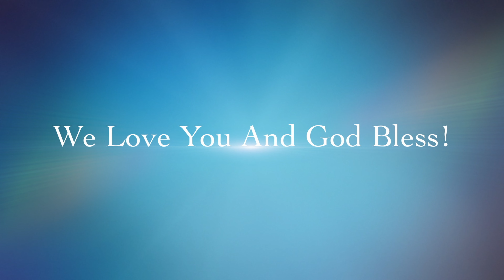God's Word | Don't You Be Left Here | Elder Frazier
🚨 Elder Marvin Frazier delivers a stirring call to action in his sermon, “Don’t You Be Left Here.” This powerful message draws from pivotal scriptures including Matthew 24:29-51, Ezekiel 33:11, Joel 2:1-13, and Isaiah 55:6-7, urging us to recognize the signs of the times and respond to God’s call for repentance and salvation before it’s too late.

📖 In Matthew 24:29-51, Elder Frazier explores Jesus’ teachings on the end times, emphasizing the importance of being prepared and vigilant, so we are not caught unaware by Christ’s return. He challenges listeners to live lives that are ready for the moment of the Lord’s coming, highlighting the unpredictability and the necessity of constant faithfulness.

💔 Ezekiel 33:11 reminds us of God’s desire for the wicked to turn from their ways and live. Elder Frazier emphasizes God’s mercy and long-suffering, inviting us to repentance and a transformation of heart, affirming that it’s never too late to seek God’s forgiveness.

🔥 In the heart of his message, Elder Frazier turns to Joel 2:1-13, an impassioned call to repentance and awakening. This scripture vividly describes the coming day of the Lord as great and very terrible, where none shall endure. Joel urgently calls for the trumpet to be blown in Zion, signaling a solemn assembly and a collective return to the Lord with fasting, weeping, and mourning.

🙏 Isaiah 55:6-7 encourages seeking the Lord while He may be found and calling upon Him while He is near. This passage serves as the foundation for Elder Frazier’s appeal for immediate action in turning from wickedness and embracing God’s abundant pardon.

🌍 “Don’t You Be Left Here” is not merely a sermon; it’s a wake-up call to the realities of spiritual preparedness and the eternal consequences of our choices. Elder Frazier offers hope through the gospel, pointing to the way of escape from judgment through faith in Jesus Christ.

💬 Join the conversation in the comments below. Share how this message impacts your understanding of readiness for the Lord’s return and the importance of living a life in alignment with God’s will.

“Don’t You Be Left Here” - Heed the Call Before It’s Too Late.